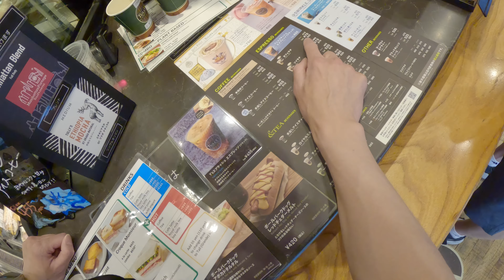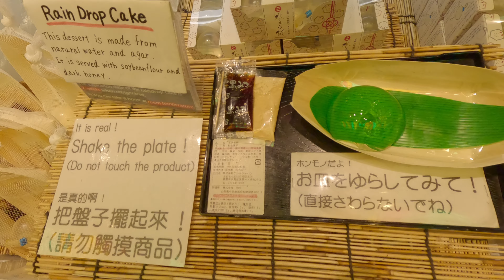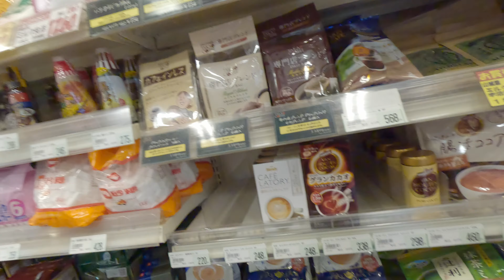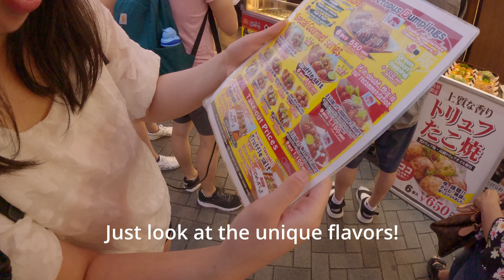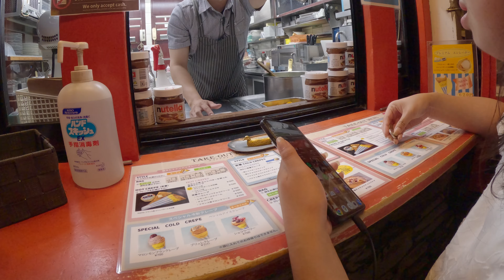From Fast Pace Street Food to Grocery Store Waygu! A Perfect Daytrip from Kyoto to Osaka!!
Join us on an unforgettable culinary journey across Japan! 🇯🇵🍣 From the historic streets of Kyoto to the vibrant vibes of Osaka, this vlog is packed with mouthwatering adventures.

First, we dive into Kyoto's famous Nishiki Market, where traditional flavors meet modern delights. Watch me navigate the alleys of this culinary paradise, tasting everything from unique Raindrop Cake to succulent seafood skewers. 🍢💦

But the adventure doesn't stop there! We hop on a train to Osaka and immerse ourselves in the bustling energy of Kuromon Market. I even take on the challenge of cooking a luxurious Wagyu steak back at our Airbnb - you won't believe how it turns out! 🥩✨

And of course, no food tour in Osaka would be complete without a visit to the iconic Dotonbori. Get ready for some of the best street food scenes, from sizzling Takoyaki to a surprising encounter with Crab Ice Cream! 🦀🍦

Every bite is a story and every flavor a new memory. Your taste buds will thank you! 🎥🌟

Contents:
0:00 Introduction
2:00 Micro Pig Cafe
3:30 Nishiki Market
11:09 Kuromon Market
12:45 Dotonbori
19:14 Cooking Waygu Beef